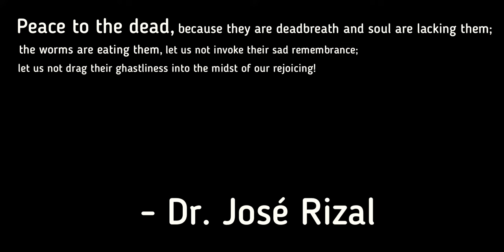José Rizal’s Death [Melon Playground]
Peace to the dead, because they are deadbreath and soul are lacking them; the worms are eating them! Let us not invoke their sad remembrance; let us not drag their ghastliness into the midst of our rejoicing!

Our hero, José Rizal’s death, recreated on Melon Playground.

Officially Made By Slowpoke..